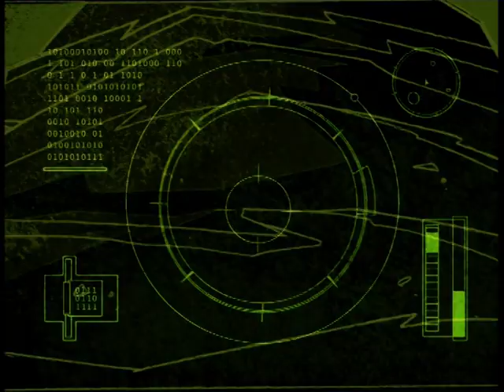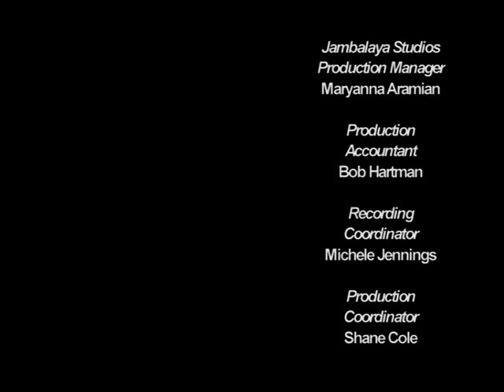(01) Droppin Da Bomb - Da Boom Crew